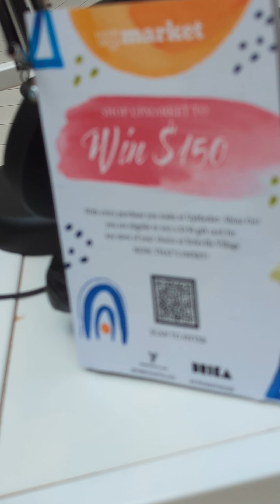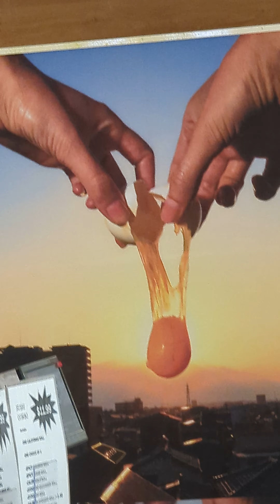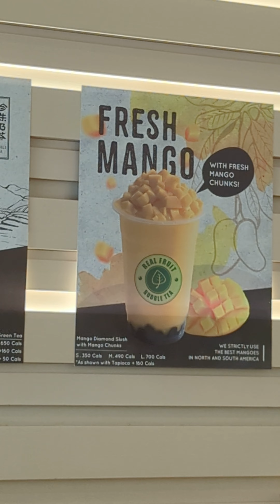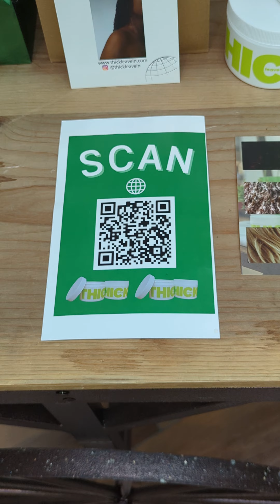Jesse Gold Yorkville Village Up Market Wednesdays events